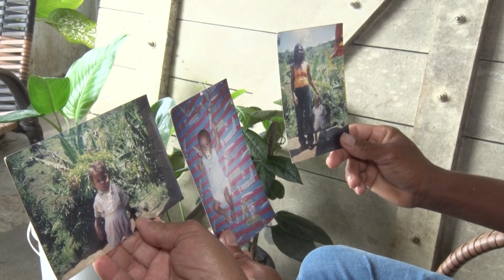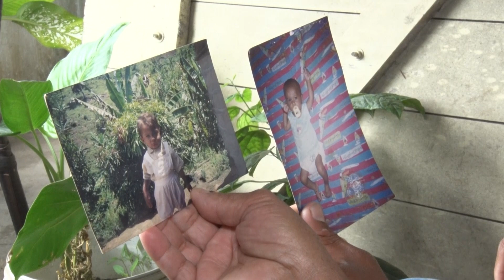Jovem tem adoção reconhecida pela Justiça após 21 anos de convivência com a família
Fagner Matheus foi entregue aos pais adotivos ainda bebê e só agora buscou regularizar sua documentação